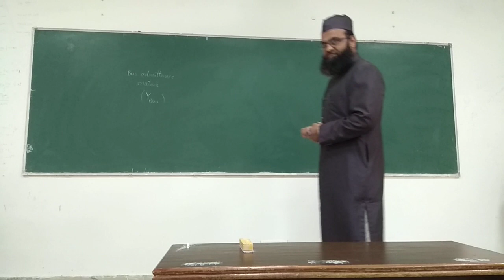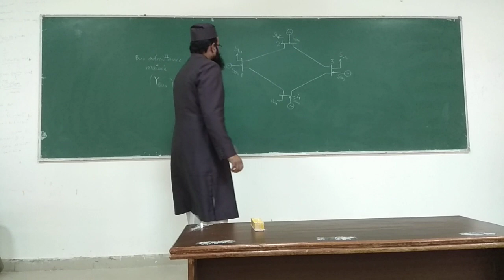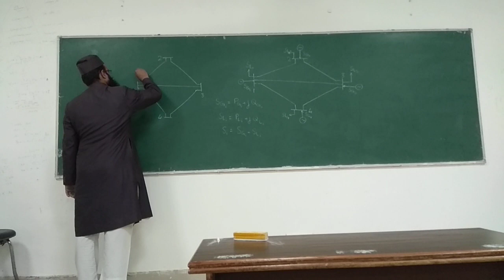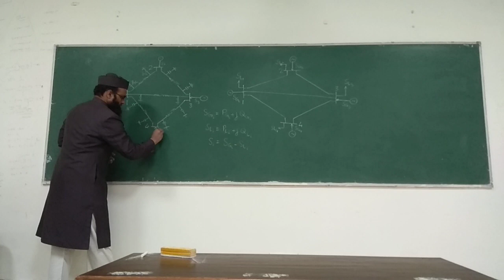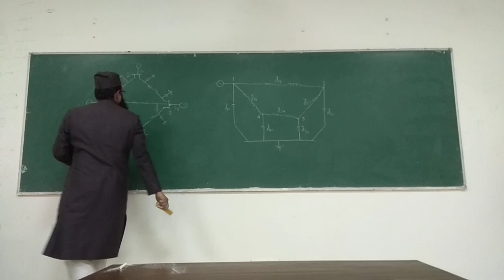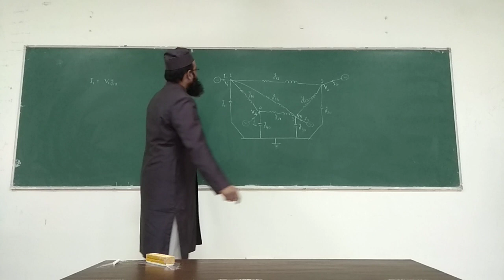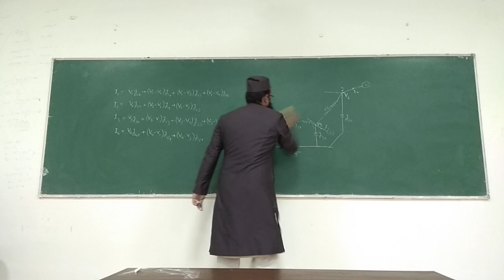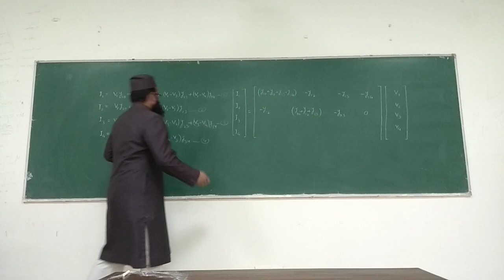Bus Admittance Matrix | Part 1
For more clarity of this topic (Bus Admittanc Matrix), one may watch the following video lecture (in Hindi):